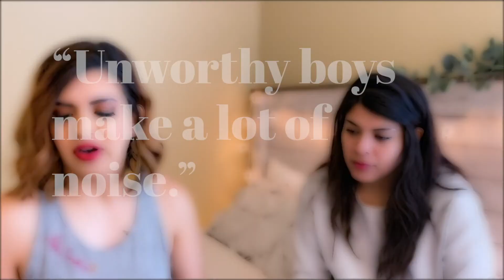Where The Crawdads Sing | Delia Owens Booktalk | Spoilers Abound | Jumpin' Appreciation Video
Howdy ya'll, today we are discussing the New York Time's Best Seller Where The Crawdads Sing by Delia Owens. This is a spoiler review so make sure you pick up a copy and read it before watching!

Books mentioned:
Where the Crawdads Sing by Delia Owens

2 sisters from South Texas sharing their love of reading. Here you will find book reviews, book chats, monthly faves & wrap ups, and loads of technical difficulties (turns out technology is hard) among whatever other bookish things we get into.

*music produced by our awesome brother Wayde